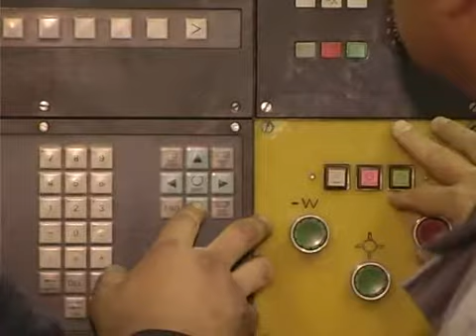Мастер своего дела